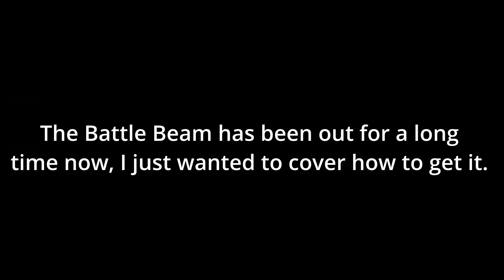How to get the Battle Beam from RB BATTLES!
Late tutorial.